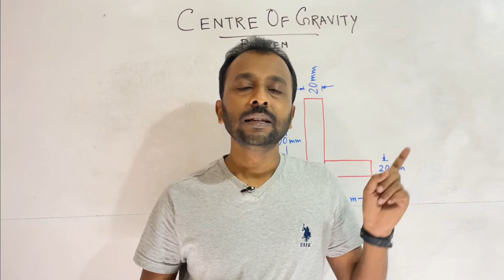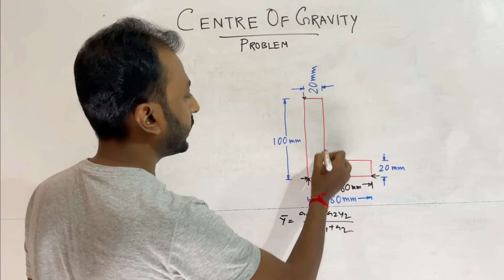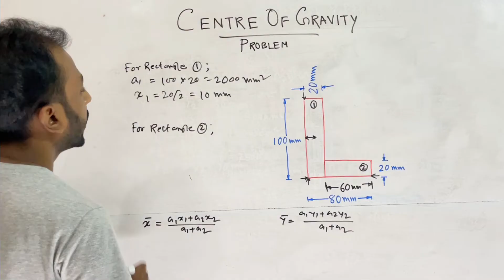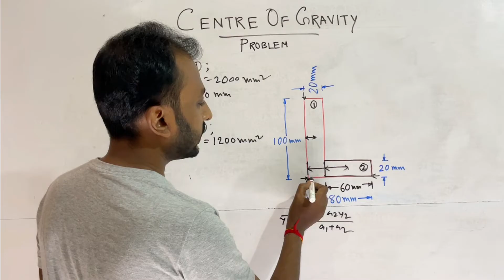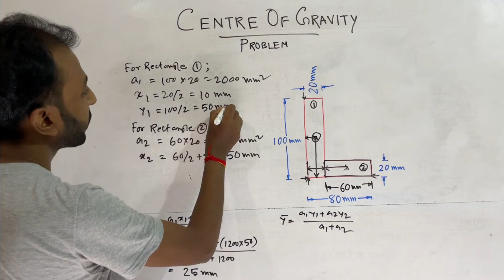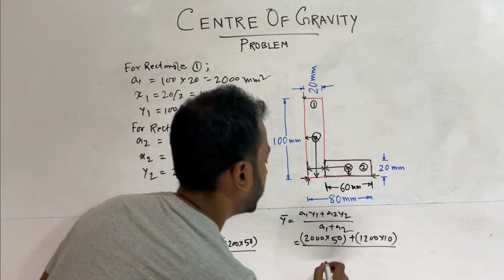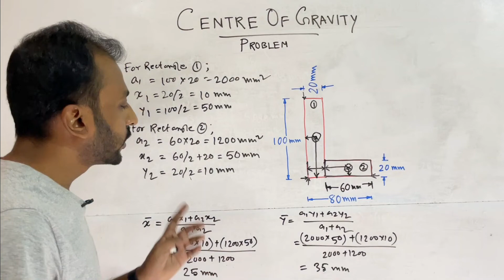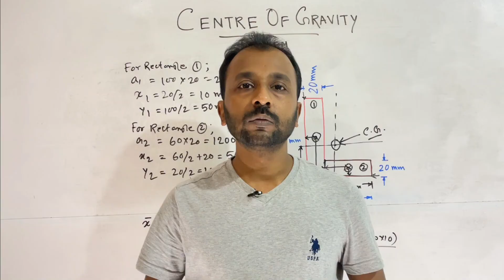Centre of Gravity of Angle Section | Engineering Mechanics | MechTalk Academy | Bengali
Solved Numerical Problem on Centre of Gravity of Angle Section in Bengali

Camera
White Board Sticker
Tripod
Mobile Holder